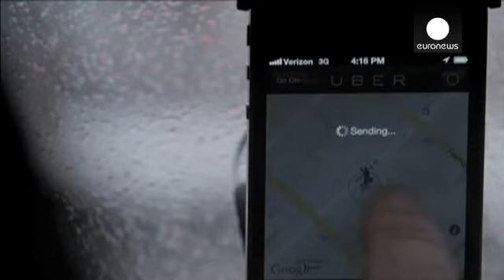Hélicoptères à la demande : Uber s'allie à Airbus - economy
Uber s'allie à Airbus pour développer un service d'hélicoptères à la demande. Il sera testé au festival du film de Sundance dans l'Utah, du 21 au 31 janvier. L'avionneur européen, en quête d'innovation, mettra une flotte de H125 et H130 à disposition de la plate-forme américaine.